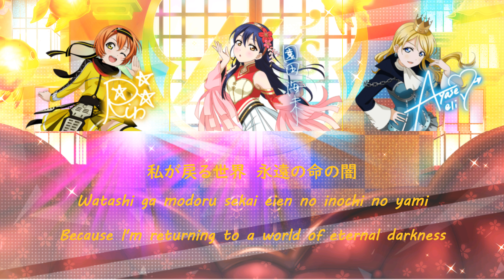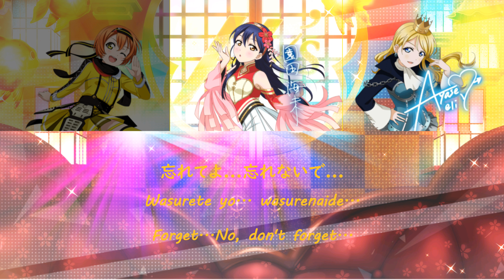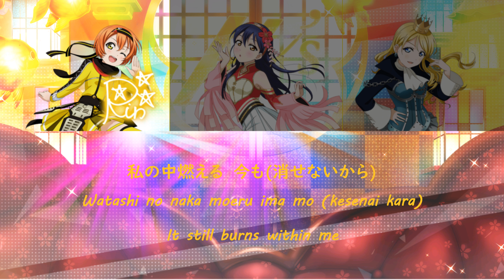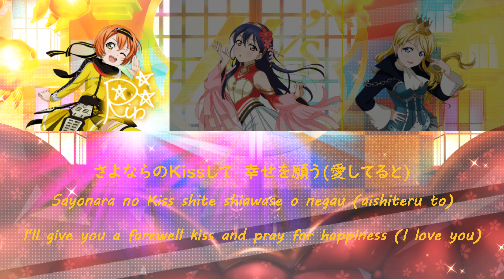LOVELESS WORLD Rin•Umi•Eli mix (Color coded, KAN/ROM/ENG)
Hello! This is a student who love µ's especially Umi.
Thank you for listening my mix and I hope everyone can enjoy my works.

I am not Latina (It just a name I like) and I am Taiwanese.
Welcome to take request and I will do it as soon as possible.
I am not good at English and Japanese but I will try to communicate in these languages.